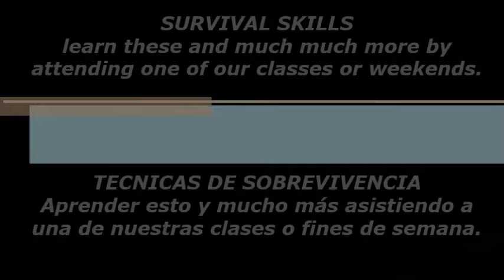An introduction to Eagles Survival Training - Start Living!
Here at Eagles Survival Training we are passionate about what we teach - We can help you to learn skills, previously an essential  and natural knowledge to all of us.